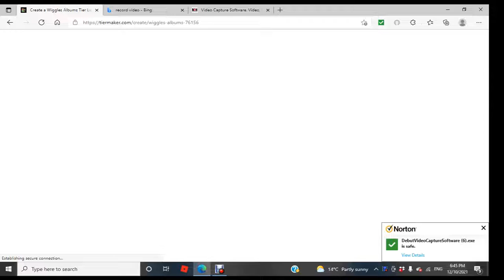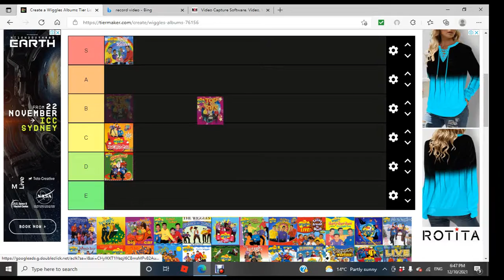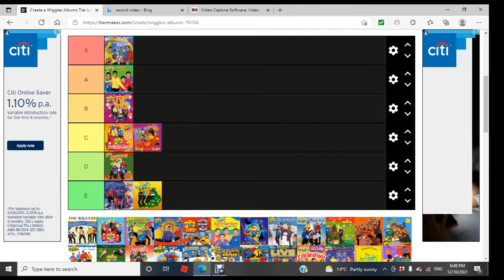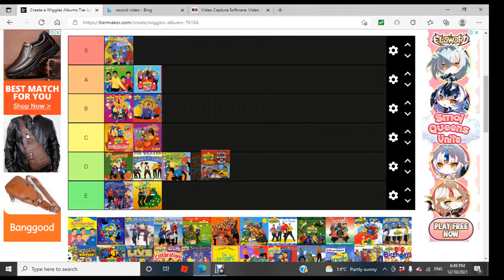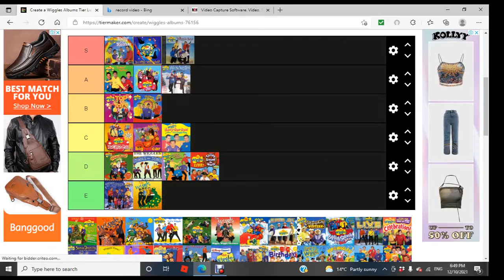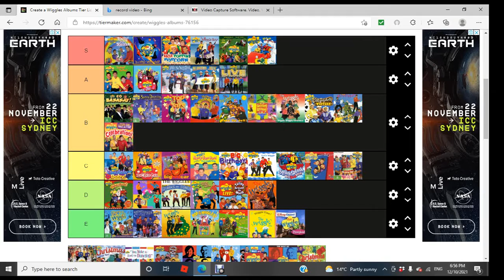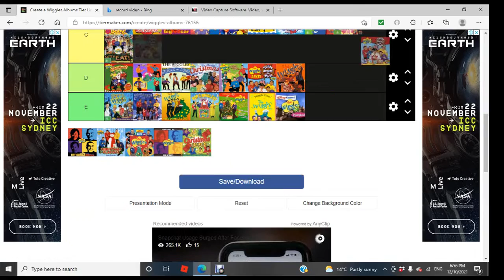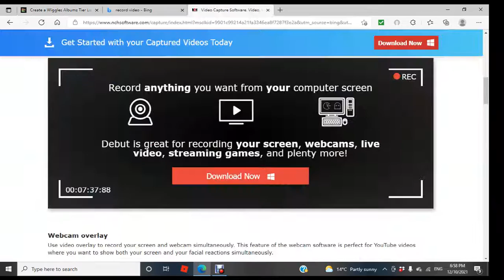my wiggles dvds thoughts